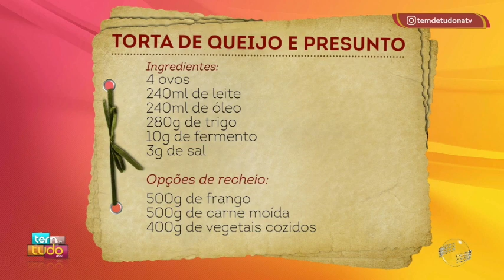Aprenda a receita de torta de queijo e presunto